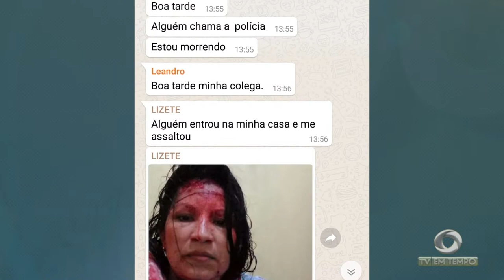Poliomielite: Pais são convocados novamente, mas mesmo assim, a procura foi pequena pela vacina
01º BLOCO JORNAL 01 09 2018 - Pais são convocados novamente, mas mesmo assim, a procura foi pequena pela vacina